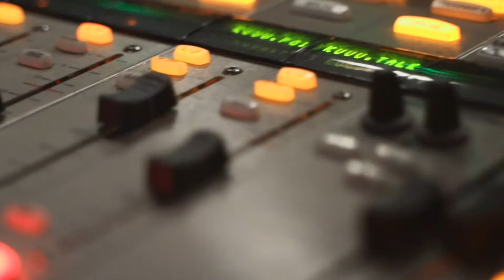The Creative Corner w/ Drerawka: JD Allen Inglewood Films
The good brotha JD Allen is the definition of a hustler!  When he puts his mind to something, says what he's going to do, he does it!  Dre had the opportunity to have him on The Creative Corner to discuss his films, NFL career, being a father and overall creative!